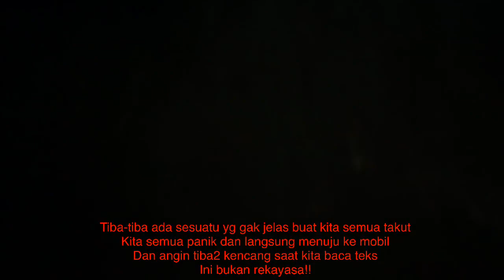CHALLENGE MENGERIKAN DAN TERHORROR! UJI NYALI MEMANGGIL KUNTILANAK BUKA LAGU LINGSIR WENGI JAM 12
Oke bray jadi kembali lagi di channel saya

Kali ini kami melakukan uji nyali di tempat angker
Yaitu memanggil kuntilanak dengan teks yang tersedia dan sambil dengarin lagu Lingsir Wengi

Lihat apa yang terjadi, Nonton sampai habis ya bray!

Dukungan donasi anda sangat berarti dalam perkembangan channel FERRIS LIM, bagi yang mau donasi, silahkan klik link di bawah:

Mohon dukungan dari kalian untuk terus berkarya di youtube.

CHALLENGE UJI NYALI MEMANGGIL KUNTILANAK DI HUTAN ANGKER SAMBIL BUKA LAGU LINGSIR WENGI JAM 12 MALAM